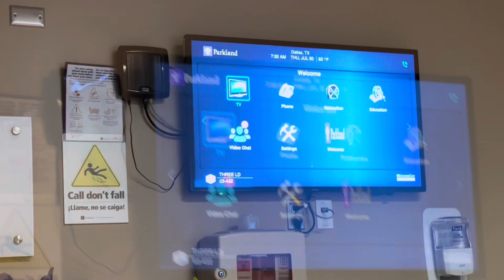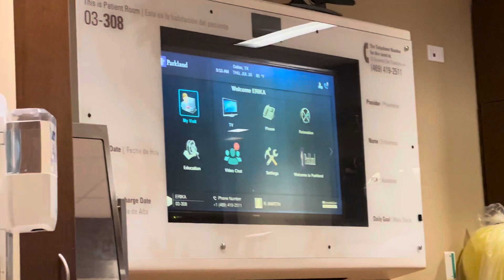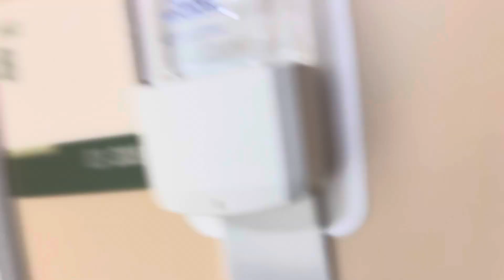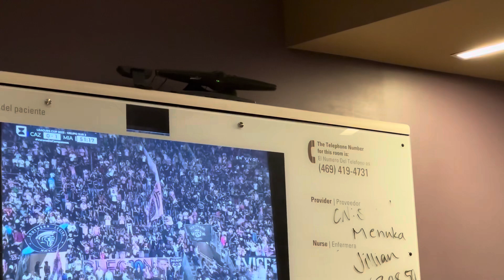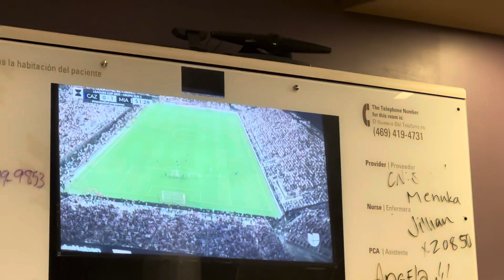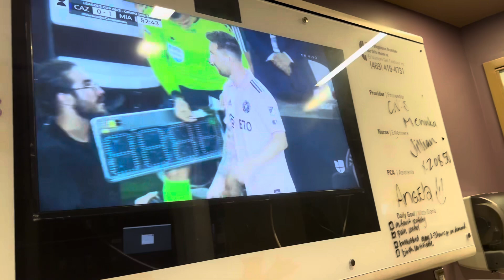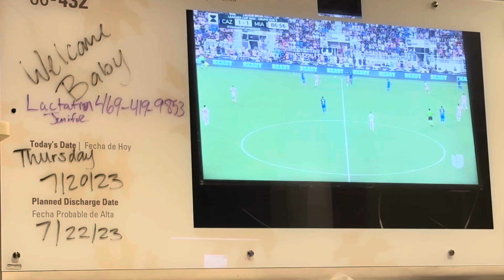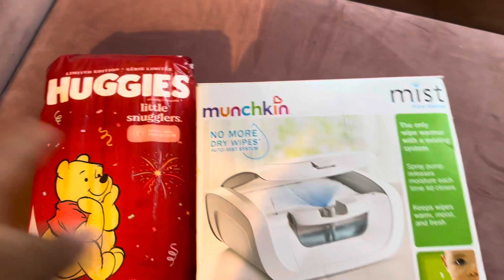Nació Nuestro bebé🙈/ Mi primer parto ‼️ parto natural 🌱